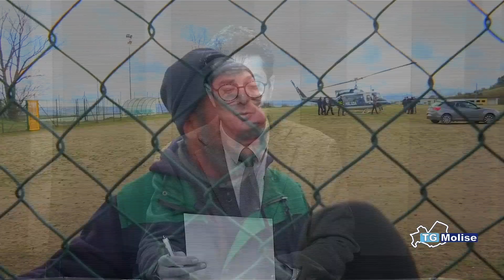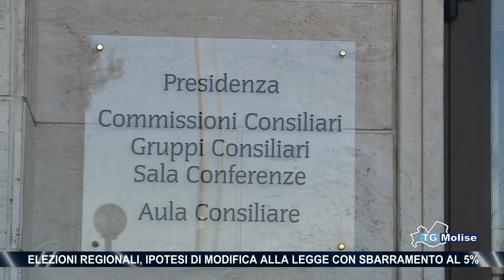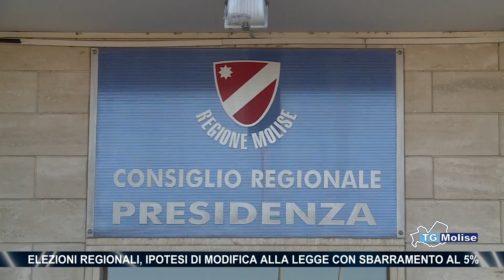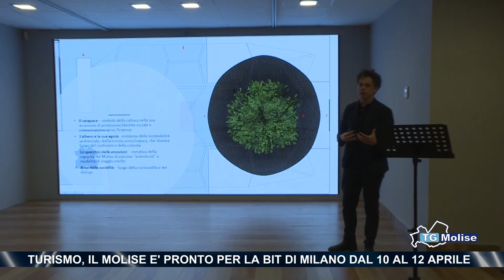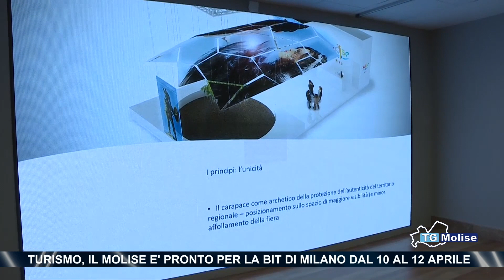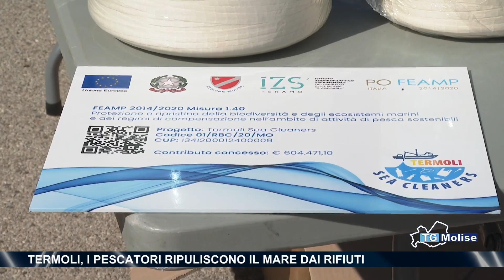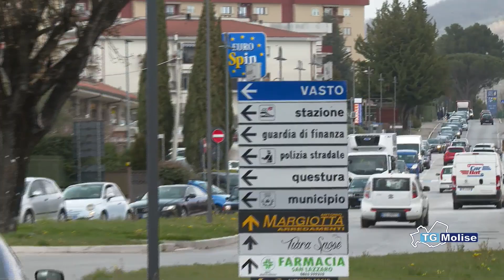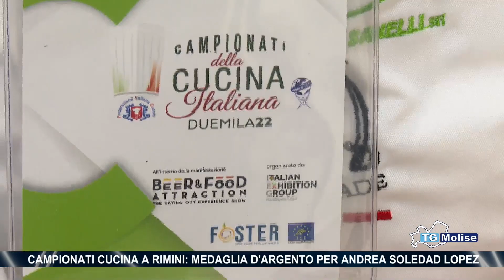Tg Molise - Telemolise - 08/04/2022 - Ed. 23:00